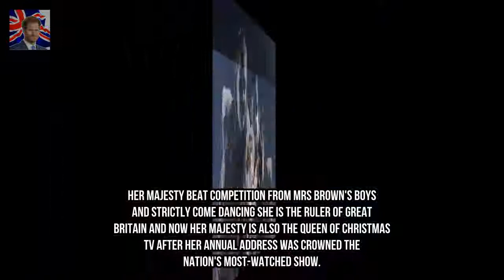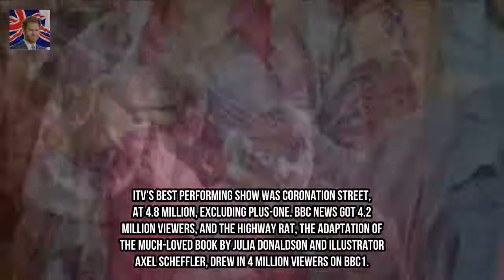Queens Speech nations most-watched Christmas TV show Kingdom Showbiz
The Queens Speech was the most watched TV show of Christmas Day 2017 The annual address was watched by 7.6million viewers on the BBC ITV and Sky Her Majesty beat competition from Mrs Browns Boys and Strictly Come Dancing She is the ruler of Great Britain and now her majesty is also the Queen of Christmas TV after her annual address was crowned the nations most-watched show.

✖ Follow channel(S